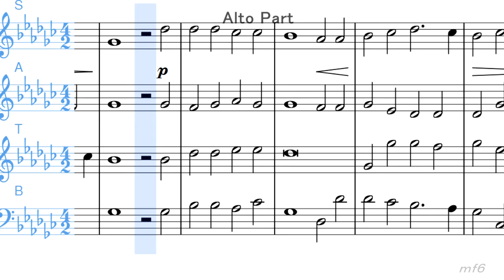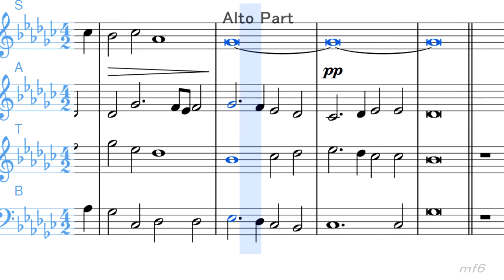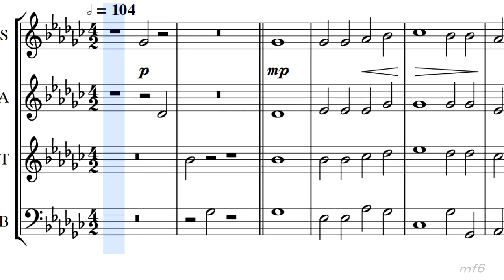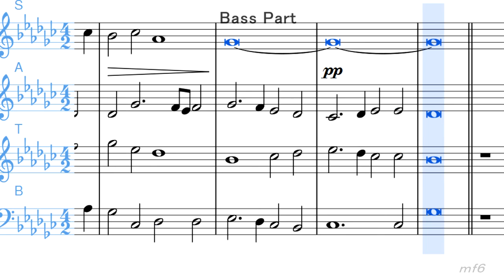ChorubungenⅢ 65 コールユーブンゲン3巻 Leonhard Schröter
コールユーブンゲン第3巻 四部合唱
ChorubungenⅢ 65  Composer Leonhard Schröter